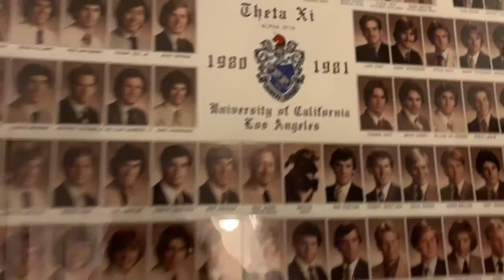LA FInal Days Vlog| Little Tokyo| Frat Party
hi loves, these were some short clips of the final days in LA